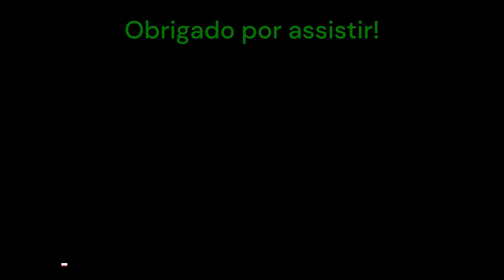COMO CRIAR FILHOTES DE TRINCA-FERRO | Aprenda a cuidar da forma certa do seu Trinca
Creditos: @4ledesigner (instagram)

Compartilhe!

Se o sua ave canto Muuuuito,?Me envie um vídeo para que eu possa divulgar aqui no canal.

Veja no nosso canal:
Como estimular seu Trinca-ferro, que é uma ave que também atende pelo nome de “Green-winged Saltator” na língua inglesa.
O trinca-ferro verdadeiro (Saltator similis) é uma ave passeriforme da família Thraupidae, que ocorre no Brasil e países limítrofes, de coloração geral olivácea, cabeça acinzentada, garganta ocre-clara, peito e abdome cinzento-oliváceo, lavado de ocre no meio. Sua dieta baseia-se em frutos silvestres e insetos, podendo alimentar-se também de pequenos vertebrados, inclusive atacando ninhos de outras aves para alimentar-se de ovos e filhotes.
É uma ave extremamente territorialista, onde o macho dominante, através de seu canto extremamente alto, tenta manter afastado outros machos que tentam adentrar seu domínio. Na natureza, o Trinca Ferro é encontrado do Maranhão até o Rio Grande do Sul[1].

Além disso, vale destacar nomes usados em diferentes regiões: João-velho (Minas Gerais), tico-tico guloso (Sul do Espírito Santo), titicão, tia-chica e chama-chico (interior de São Paulo), tempera-viola, pipirão, pixarro, bico-de-ferro, e verdão (Pernambuco), bem como estevo e papa-banana (Santa Catarina).

Devido a sua grande distribuição, o Trinca Ferro acabou se dividindo em cerca de 8 formas de pássaros do gênero “Saltator”, e praticamente todas são iguais.

E com relação ao canto, saiba que ele pode variar conforme a região em que a ave vive, apesar de manter o mesmo timbre.

Quais os nomes dos cantos de Trinca Ferro?
Praticamente cada região tem um canto do trinca-ferro característico, porém os principais tipos de canto são o Bom dia seu chico, Bom dia tio João, Bom dia seu Valdir, Roncador, Eu sou terrível, Ró, Thirrú, Repetidor, Liro, Fuím, Canto curto(duas notas), Grego Mole, Currucutiu, Tiutiufil, Que que fiz meu Deus e Escuta .

O macho e a fêmea de trinca-ferro são idênticos, sendo o canto o fator que os distingue. Em alguns casos a fêmea pode desenvolver uma espécie de canto parecido com o do macho, mas não tão alto, sendo perfeitamente distinguível. Não se sabe ainda o motivo pelo qual algumas fêmeas desenvolvem este canto. Tal fenômeno foi observado em aves mais velhas.

É uma ave altamente (preço) valorizada por criadores e é alvo constante de contrabandistas de animais silvestres.

Sua criação em cativeiro exige autorização especial do IBAMA, uma vez que este pássaro trinca ferro faz parte da fauna brasileira. Recomenda-se, para aqueles interessados em criar esta ave, a compra de espécimes provenientes de criadouros certificados e anilhados, que são os que se encontram em rodas de torneios.

O trinca-ferro é uma ave que, quando em cativeiro, exige uma alimentação variada e um ambiente limpo e amplo, com exposições diárias ao sol, preferencialmente no período matutino.

Seu período reprodutivo se dá entre agosto e fevereiro, sendo que sua ninhada consiste normalmente em 2 ou 3 filhotes, podendo haver exceções.